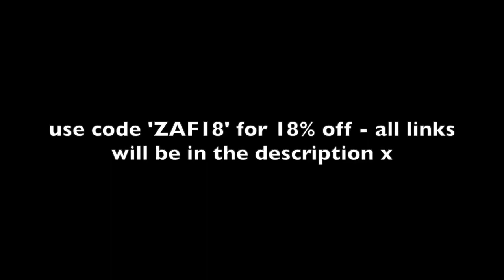Amelia Rose Park - ZAFUL CLOTHING HAUL - BIKINIS, BAGS, AND CUTE CLOTHES try on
❤Shop ZAFUL❤ ▷▷Items mentioned in this video▷▷

Video Credit: Amelia Rose Park